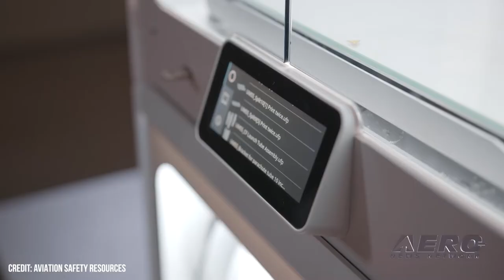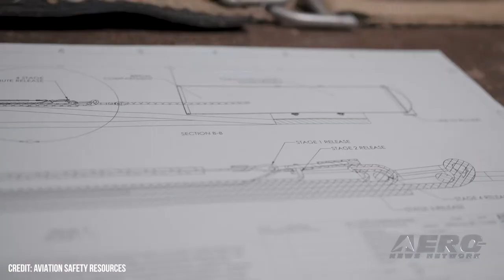Aero-TV At SNF2022: ASR’s Pioneering Parachute Systems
ASR Pioneers Parachute System With VTOL/eVTOL Market In Mind

Mr. Mark McElhaney, Director of Sales and Marketing for Aviation Safety Resources (ASR) stated that ASR began in 2018, and that they knew they’d have to scale and as they got into it, this and Pioneer Aerospace became available, the engineering firm they have in Connecticut. It is a world class manufacturing facility of 160,000 square feet in Mississippi as well as the group that’s down in Milton FL, and he saw it as a perfect fit.

Over the past few months, things happened very quickly, so they went immediately into the process, and everybody’s hard work just came together.  Mr. McElhaney stated that “what this is going to afford for aviation safety resources, is the fact that we’ve got that engineering group, we’ve got the manufacturing thing, from a scaling side, we’re now positioned to meet the growing needs of the safety systems across the entire industry.”

Besides general aviation, ASR has been looking into the vertical takeoff and landing (VTOL) market, particularly over the last 18 months, with specific goals, towards lighter weight, lower volume, less volume, less cost, and from a VTOL perspective, he knew that they “had to have a platform for a parachute, with no forward speed, so we’ve been working very hard. We’ve been successful with that, with no forward speed, we're seeing recoveries down around 250 feet, and this engineering…from Pioneer Aerospace for the manufacturing, is just going to be a game changer for us.”

Mr. McElhaney further added that “the reasons that we as a company wanted to get involved in the parachute market, when we were having that emerging VTOL/eVTOL market coming into play, we knew there could be no forward speed, little or no forward speed, and that a recovery at several hundred to hundreds and hundreds of feet upwards of 1000ft wasn’t going to work. So that’s why we had put our mindset forward with the engineering to manufacture and design a product that was going to require little or no forward speed and offer that recovery time for this market.

In terms of the future of ASR, with the acquisition of Pioneer Aerospace and Strong, they now have five U.S.-based locations. ASR Pioneer, the new brand name, will produce leading edge technologies to support parachutes for aircraft defense space the AAM/UAM markets, both now and in the future. Mr McElhaney concluded “we want everyone to have a parachute, and we hope that you never have to use it”.